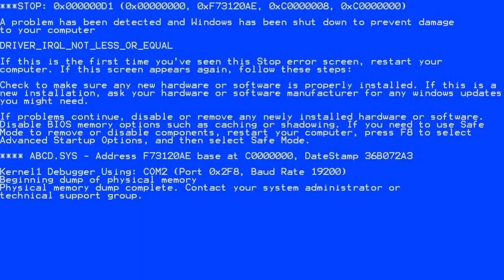افضل 4 طرق للمذاكرة في الثانوية العامة - اختار منهم اللي يناسبك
للاشتراك في منصة مستر محمد صلاج

Physics
3rd secondary
صفحة الفيسبوك

Dr. Mohamed Salah